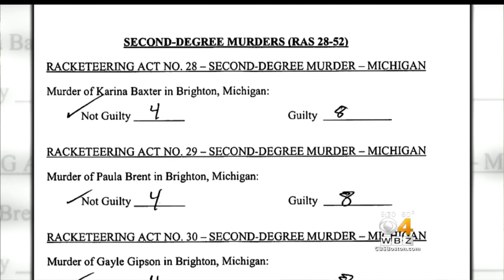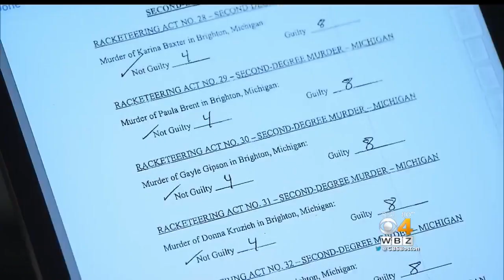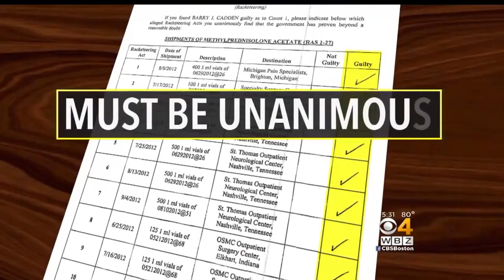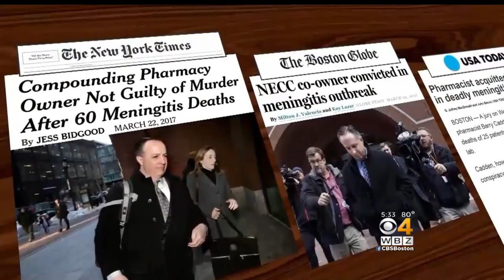Juror Discusses Potential Mistaken Verdict in Barry Cadden Trial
One juror in case against Barry Cadden, an executive at NECC said that most of the jury wanted to convict him of second-degree murder, but didn't.  WBZ-TV's Louisa Moller reports.